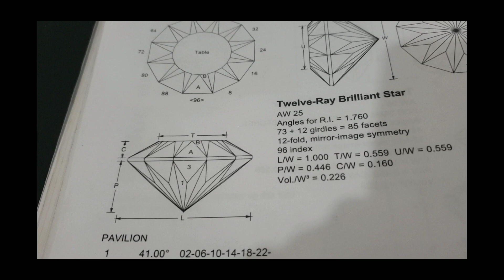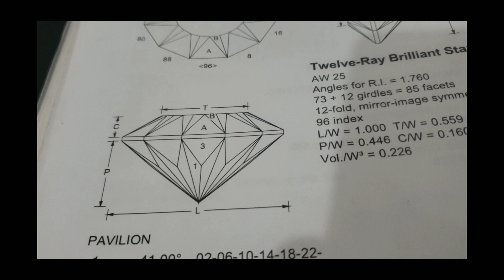33 Aprendendo lapidação de pedras com catraca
Este vídeo mostra como se aprende a lapidar pedras com a bancada de lapidação de catraca .Nós somos uma Escola no ES de joalheria e lapidação de pedras .Nosso site é